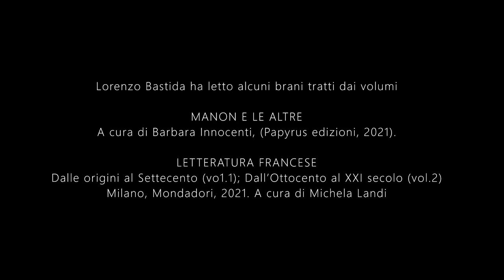Lorenzo Bastida legge alcuni brani di letteratura francese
INTRODUZIONE: Michela Landi, Università di Firenze
LETTURA: Lorenzo Bastida

ELENCO DEI TESTI (estratti)
Rutebeuf, Complainte Rutebeuf
Villon, La ballade des pendus
Rabelais, Gargantua
Montaigne, Essais
Boileau, Art poétique
Molière, Le Misanthrope
Montesquieu, Lettres persannes
Voltaire, Candide
Senancour, Oberman
Hugo, Demain dès l'aube
Zola, Germinal
Baudelaire, L'homme et la mer
Proust, Le temps retrouvé
Camus, La peste
Jaccottet, Semaison
Baudelaire, Les Phares
TRATTI DA:
- Barbara Innocenti, Manon e le altre (Papyrus edizioni, 2021). Presentazione della raccolta di riscritture redatte da studenti dei corsi di laurea in Lingue e Lettere dell’Università degli Studi di Firenze. M
-M ichela Landi (a cura di), Letteratura francese dalle origini al Settecento (vo1.1); Letteratura francese dall’Ottocento al XXI secolo (vol.2), Milano, Mondadori, 2021
Nato a Milano nel 1973, Bastida insegna lingua e letteratura italiana e francese a Firenze, è membro della Società Dantesca Italiana e tiene dal 2013 letture pubbliche commentate della Divina Commedia. Ha pubblicato saggi su Cavalcanti, Apollinaire, Primo Levi.